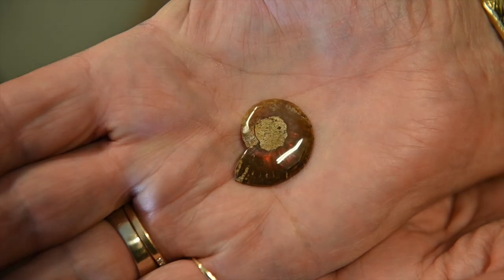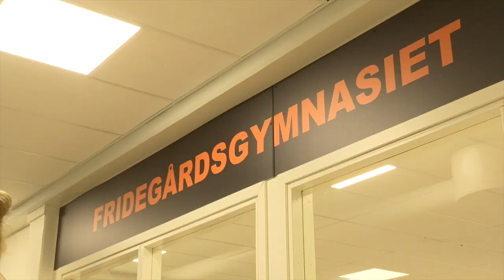toretv se 2023 10 42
toretv.se 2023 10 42, Reklam, Jose Atelje i Gamla Bålsta, Tore biltvätt erbjuder allt från den lilla tvätten till olika rekond med lack försegling, Tore tar körkorts foto och brudpars fotograferingar, Repotage, UF Företagarna på Fridegårds gymnasiet hade sin riskkapital kväll många fina affärsidéer, Ett nytt toretv.se redan på måndag..